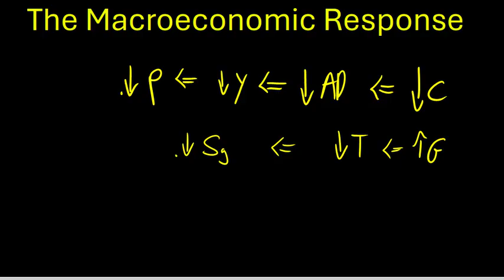From Deflation to Mania: The Road to Financial Bubbles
Dive into the four-part economic series exploring the dangerous journey from price contraction to market excess. This series uncovers the unintended consequences of policy interventions designed to fight deflation, ultimately leading to unstable financial bubbles.

What You Will Learn:

Part 1: The Deflation Trap & Monetary Lifelines: We explain the causes of deflation (falling demand, debt crisis) and the immediate short-term effectiveness of Monetary Expansion (Quantitative Easing) in lowering interest rates.

Part 2: The Unintended Consequences: Discover how continuous money printing and ultra-low interest rates (the solution to deflation) distort asset valuation, leading to a hunt for yield and the formation of speculative bubbles.

Part 3: Anatomy of a Bubble: A detailed look at historical bubbles, examining the psychological drivers, warning signs, and the role of easy credit in pushing asset prices far beyond fundamental value.

Part 4: The Burst and the Aftermath: We analyze what happens when the market frenzy ends, the bubble bursts, and the systemic risks that arise, including the painful path back to normalcy.

Perfect for: Investors, economics students, and anyone seeking to understand the deep connection between central bank policies and market volatility.

🎧 This video is dubbed in ENGLISH.
For subtitles in other languages (العربية, Español, עברית, Bahasa Indonesia, etc.):
Click the Settings icon (⚙️) on the video player.
Click "Subtitles/CC".
Select your language.